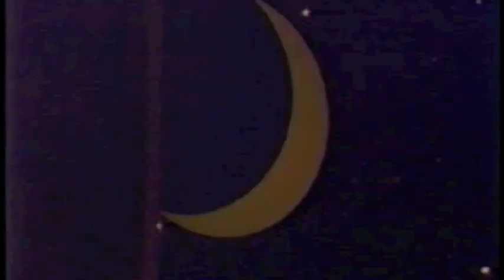Beaters & Mancini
Billy and the Beaters perform with Henry Mancini on "Into the NIght" with Rick Dees.